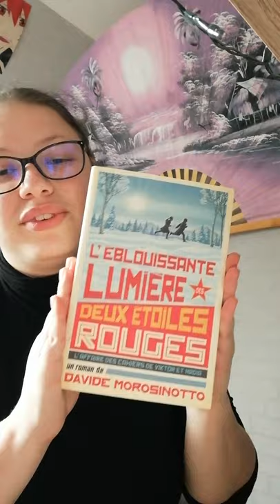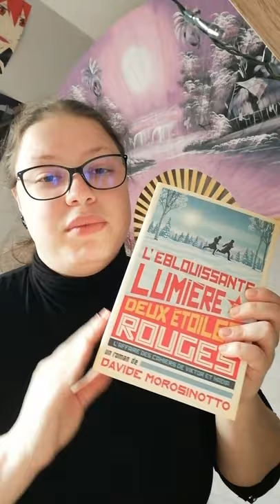Les mardis d'Emma ! - 3.L'éblouissante lumière des deux étoiles rouges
Retrouvez chaque mardi les conseils lecture d'Emma, étudiante stagiaire à la bibliothèque de Clermont de l'Oise.
Mardi 13 avril 2021 : "L'éblouissante lumière des deux étoiles rouges : l'affaire des cahiers de Viktor et Nadia" de Davide Morosinotto, roman paru aux éditions de l'école des loisirs